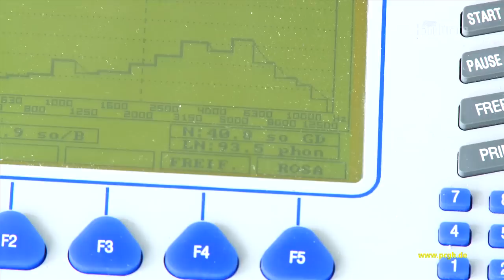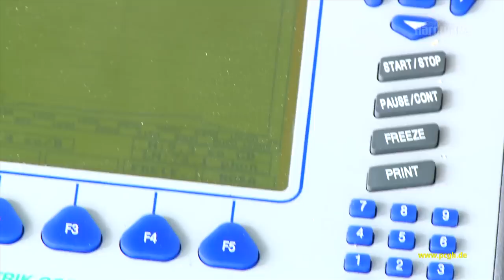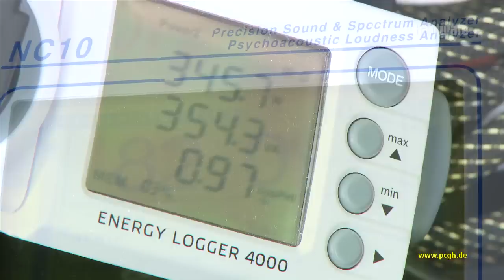Der stärkste Lüfter der Welt? | PCGH in Gefahr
6:22 Slowmotion Sequenz

ACHTUNG: Bitte macht dieses Experiment daheim auf keinen Fall nach, es besteht Lebensgefahr!